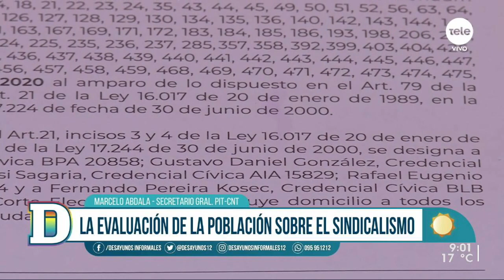Marcelo Abdala: "Que no haya aglomeración no significa que no haya movilización el primero de mayo"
El secretario general del PITCNT expresó que, de cara a un nuevo aniversario del Día de los Trabajadores, la central realizará una movilización para recolectar alimentos no perecederos para ollas populares y merenderos, y también habrá personas recolectando firmas en distintos puntos de la ciudad contra la Ley de urgente consideración.